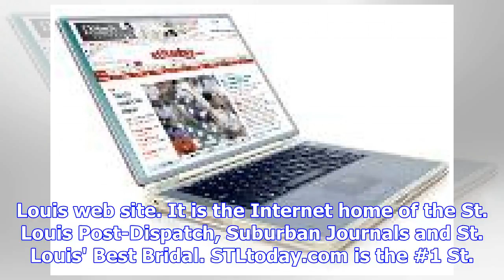Stltoday.com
ProfileReviewsPhotosEmail Us SundayClosed Monday8:30 am - 5:00 pm Tuesday8:30 am - 5:00 pm Wednesday...